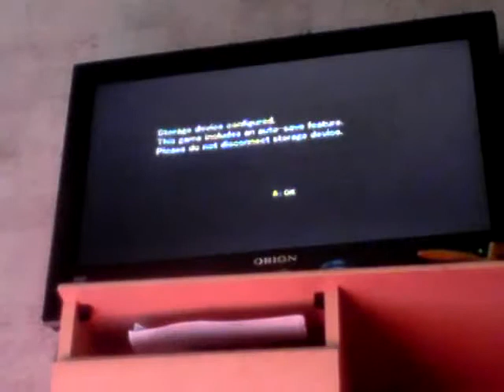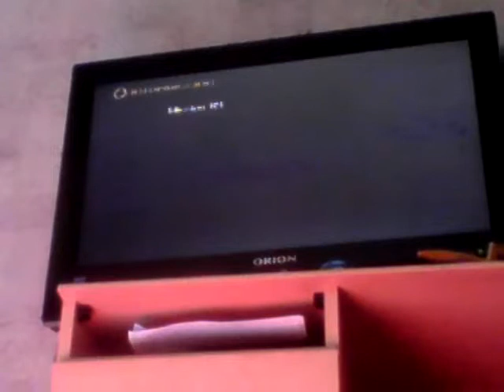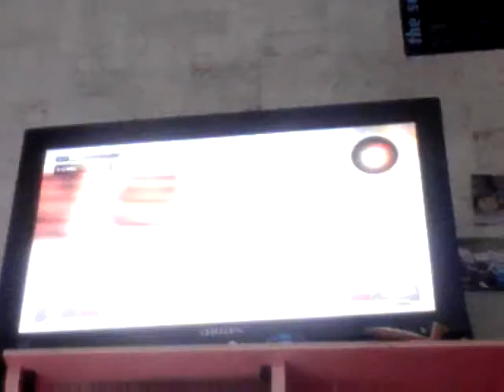Lost planet#1 fighting slug butt